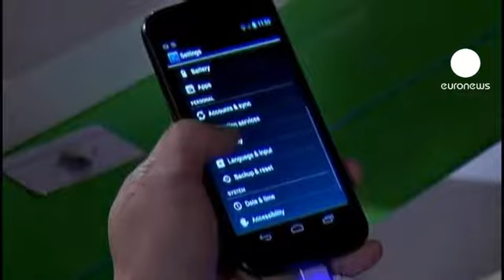أرباح قياسية لسامسونغ في الربع الأخير من 2011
أعلنت عملاقة الإلكترونيات الكورية سامسونغ أنها جنت أرباحا قياسية في الربع الأخير من السنة المنصرمة بسبب الإقبال المتعاظم على هواتفها الذكية. أرباح سامسونغ بلغت ثلاثة مليارات وخمسمئة وعشرين مليون يورو ما يمثل ارتفاعا بنسبة ثلاثة وسبعين بالمئة قياسا بالربع الأخير من ألفين وعشرة.